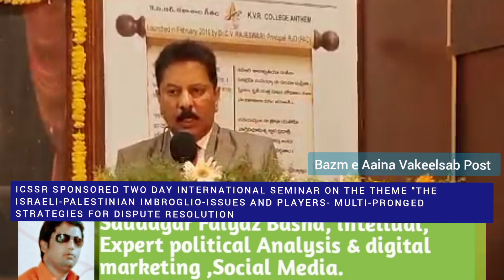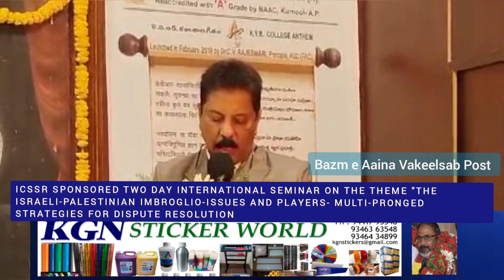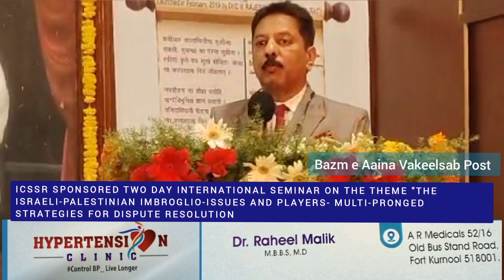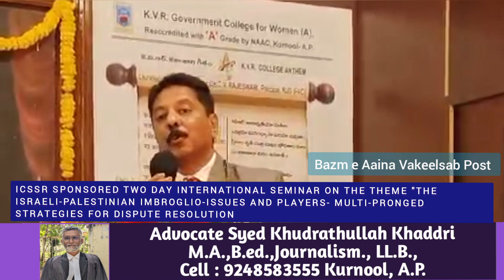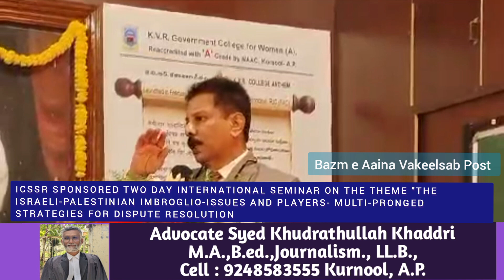పాలస్తీనా, ఇజ్రాయిల్ నడుమ జరుగుతున్న ఎడతెగని పోరాటం సమస్యలకు పరిష్కారం అనే అంశం మీద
కె.వి.ఆర్ లో రెండు రోజుల అంతర్జాతీయ సదస్సు ప్రారంభోత్సవం

పాలస్తీనా,  ఇజ్రాయిల్ నడుమ జరుగుతున్న ఎడతెగని పోరాటం సమస్యలకు పరిష్కారం అనే అంశం మీద ఈరోజు కె.వి.ఆర్ ప్రభుత్వ మహిళా కళాశాల , క్లస్టర్ యూనివర్సిటీ కర్నూలు లో రెండు రోజుల అంతర్జాతీయ సదస్సు-  మొదటిరోజు ఫల ప్రదంగా జరిగింది. కళాశాల ప్రిన్సిపాల్ డాక్టర్ వి .వి. ఎస్ . కుమార్ గారు ప్రారంభపు  ఉపన్యాసం లో దేశాల మధ్య సమైక్యత అవసరమని సర్దుబాటు లేకుండా పోతే ప్రజలు అన్ని విధాలా నష్టపోతారని దేశాభివృద్ధి కుంటు పడుతుందన్నారు . ఇలాంటి  చర్చనీయాంశం మీద  ఒక  అంతర్జాతీయ సదస్సు నిర్వహించిన  డాక్టర్ సాహిత్య పొలిటికల్ సైన్స్ విభాగ అధిపతి ని అభినందించారు.

ముఖ్య అతిథులుగా విచ్చేసిన క్లస్టర్ యూనివర్సిటీ వైస్ చాన్సలర్ ఆచార్య   డి . వి . ఆర్ .సాయి గోపాల్  గారు  మాట్లాడుతూ విశ్వ సమరస్యత భావం  అవసరమని:  విద్రోహక చర్యలు ఆ దేశాల మధ్య
సామరస్యాన్ని దెబ్బ తీస్తాయని  వసుదైక కుటుంబం భావన అవసరమని అన్నారు .

 డా|| అబ్దుల్ హఖ్ యూనివర్సిటీ , వైస్ చాన్సలర్  ,  ఆచార్య   ఫజలులల్ రెహ్మమాన్  మాట్లాడుతూ శాంతియుతమైన పరిష్కారాలు దేశాల మధ్య తప్పక చేసుకోవాలని అన్నారు.

వంద ఏళ్ళుగా సాగుతున్న పాలస్తీనా , ఇజ్రాయిల్ గొడవలకు పరిష్కారం మేధావులు  కనుగొనాలని , కళ్ళకు గట్టినట్లు ఆ ప్రాంత పరిస్థితులను ఉస్మానియా కళాశాల ,  ప్రిన్సిపాల్ సమి యుద్దీన్ ముజమ్మిల్ తెలిపారు.  .

ఆఫ్ఘనిస్తాన్ నుండి వచ్చేసిన  అబ్దుల్ తమీన్,  అసిస్టెంట్ ప్రొఫెసర్ అల్చరుని విశ్వవిద్యాలయం వారు మాట్లాడుతూ సాంఘిక , రాజకీయ భావజాల స్వేచ్ఛ కాపాడుకునే దిశలో ప్రజలు ప్రభుత్వాలు ఆలోచిస్తే అంతర్యుద్ధాలు ఉండవని వివరించారు .
లెసతో దేశం నుండి వచ్చిన శ్రీ గ్రేస్ లోసాని ,  మాట్లాడుతూ మానవ హక్కులను పరిరక్షిస్తూ ప్రపంచ దేశాలు  మానవీయత కోణం లో శాంతిని కాంక్షించాలని ,  అందుకోసం చర్యలు తీసుకోవాలని  , సర్వ ప్రగతి శాంతి మూలంగానే సాధించబడుతుందని అన్నారు.
వీరితోపాటు ఈరోజు మధ్యాహ్నం రెండు సదస్సులలో వివిధ కళాశాల నుండి వచ్చిన అధ్యాపకులు పత్ర సమర్పణ చేయడం జరిగింది.

Principal
KVR GDC (A), Kurnool. In